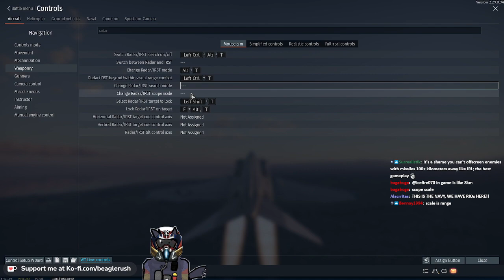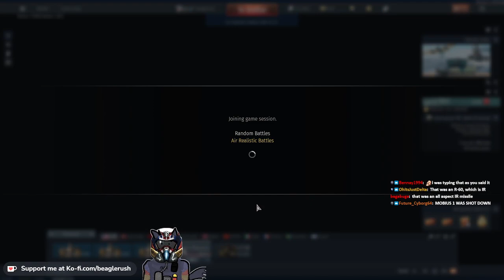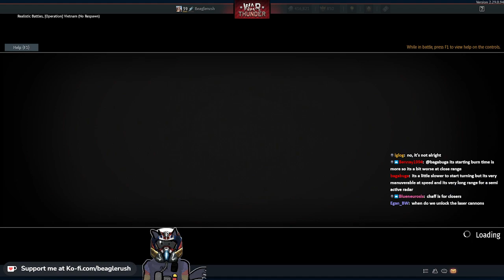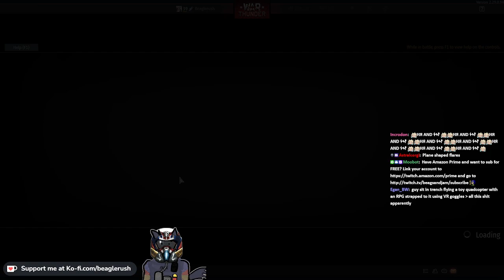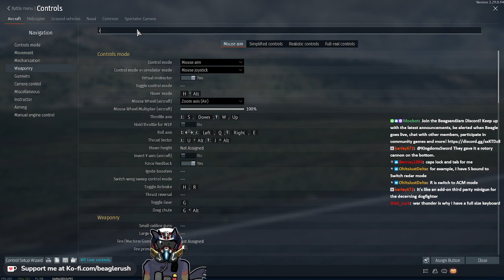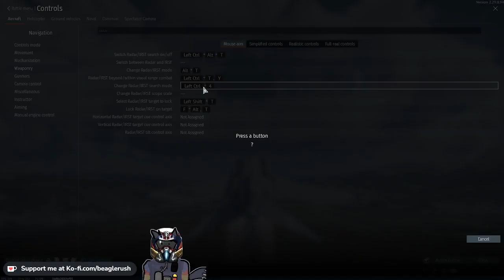War Thunder Part 15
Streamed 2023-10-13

Titled ❰ ✨What the hell is a Mig-29✨ ❱